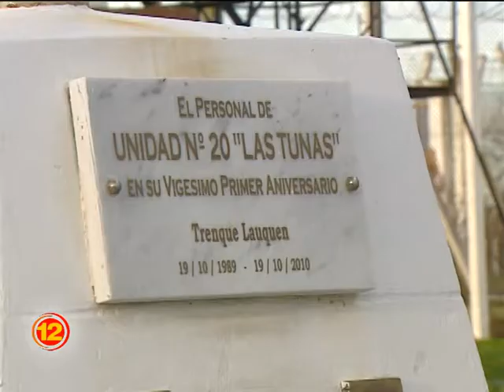Eduardo Maigua: "Trabajaremos en capacitación y proyectos productivos"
Eduardo Javier Maigua es, desde el lunes pasado, director de la Unidad Penal Nº 20 Las Tunas. Noticias 12 dialogó con él de cara a la futura gestión.